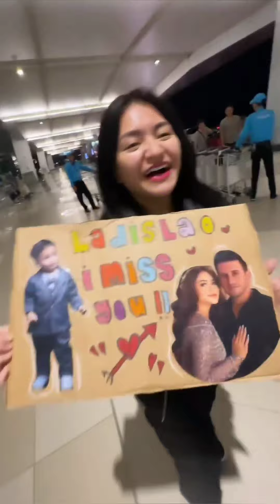NATHALIE RINDU BERAT SAMA LADISLAO, LANGSUNG DI PELUK SAYANG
NATHALIE RINDU BERAT SAMA LADISLAO, LANGSUNG DI PELUK SAYANG@Diaryradanns